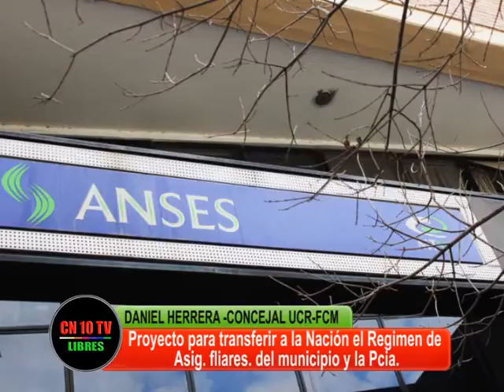ASIGNACIONES FAMILIARES: UN BUEN CAMBIO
Daniel Herrera Concejal del bloque UCR -FCM, informa a CN10TV San Rafael sobre su proyecto de solicitar un cambio en el régimen de asignaciones familiares